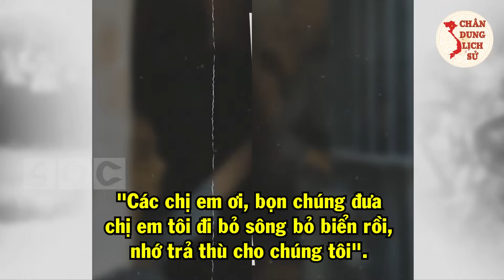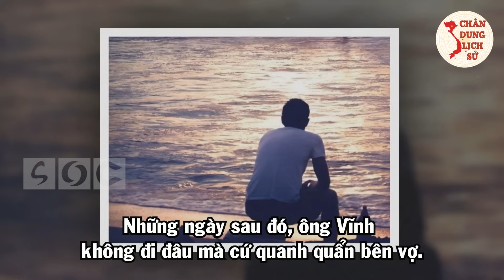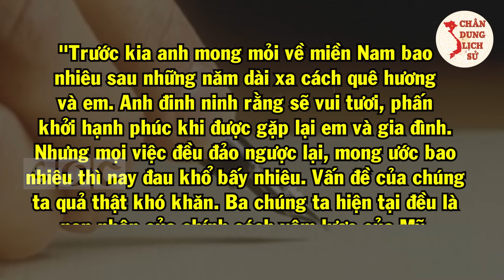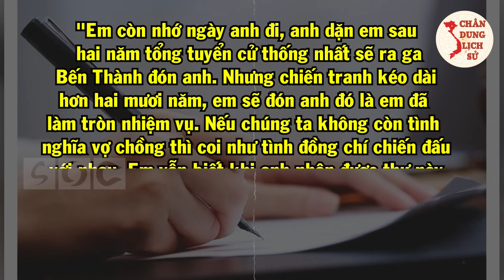NGHẸN ĐẮNG Trước Cuộc Hội Ngộ Của Người Vợ Chờ Chồng Suốt 21 Năm Dòng Dã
Quý vị và các bạn thân mến, sự chờ đợi trong mòn mỏi có lẽ không đau đớn bằng sau khi chờ đợi suốt 21 năm thì được biết chồng mình đã có vợ và hai con. Không một từ ngữ nào có thể lột tả hết được nỗi đau này. Nhưng đây là một câu chuyện có thật về một người phụ nữ thuỷ chung, son sắt. Nhân vật mà Chân Dung Lịch Sử muốn chia sẻ với các bạn ngày hôm nay là bà Nguyễn Thị Để vợ của cựu binh Phạm Hùng Vĩnh.